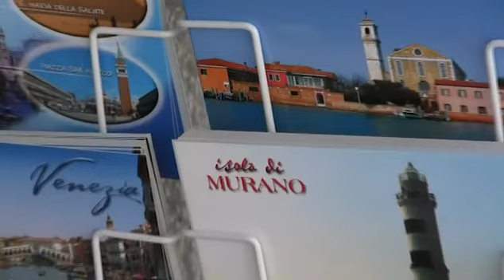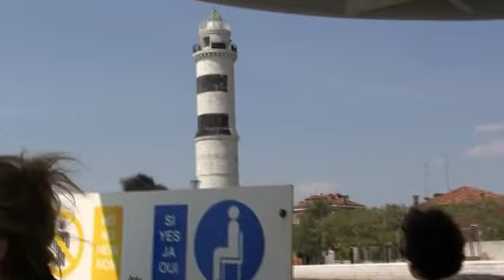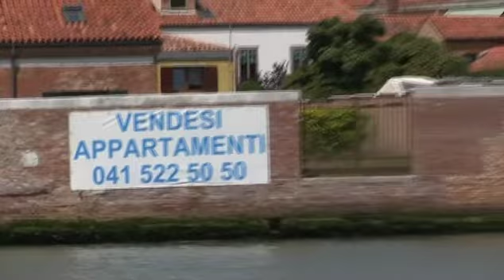Venice 2012 Program 3 Segment 2: Travels with Tom Padula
We stroll along the walkways of Murano with its varied and colourful local shops. We are able to appreciate the great number of glass products that are exported to the four corners of the world. We witness a Venetian style funeral along one of the main canals. We then catch our water bus to have another must tourist experience in Burano, the island town of 'merletti'.